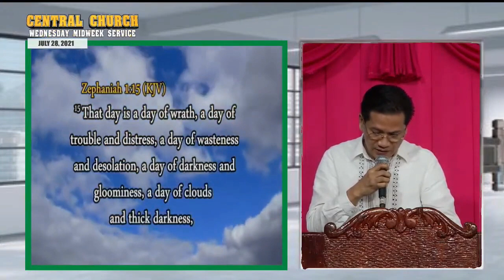JMCIM Preaching: "Wrath of God" By Beloved Preacher Gil Cruz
Topic: Wrath of God
Verses: Revelation 6:15-17; Isaiah 29:11; Jeremiah 25:31-33; Zephaniah 1:15, 18; 1 Thessalonians 5:9; Mark 1:15; Jeremiah 26:13; Romans 15:13
Preacher: Gil Cruz